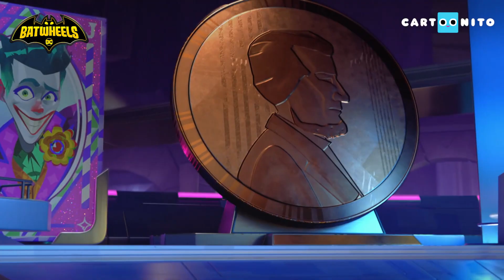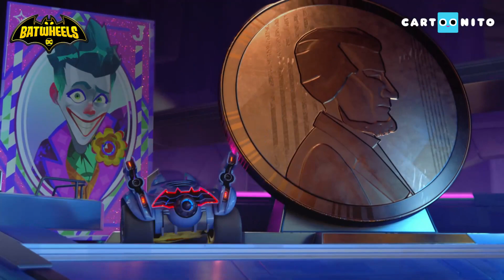Calling All Batwheels: 1-times sangloop med Redbird | Cartoonito | Tegnefilm for børn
Syng med, og lær mere om den hurtige Redbird-batbil med denne sjove samling sange.

▶▶ Find Cartoonito på TV hos:
YOUSEE
STOFA
NORLYS
ALLENTE